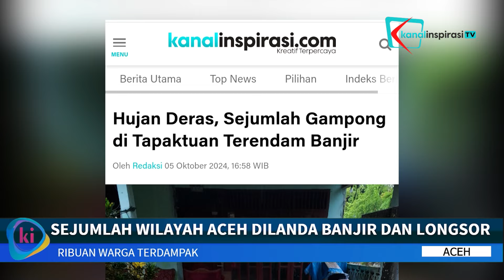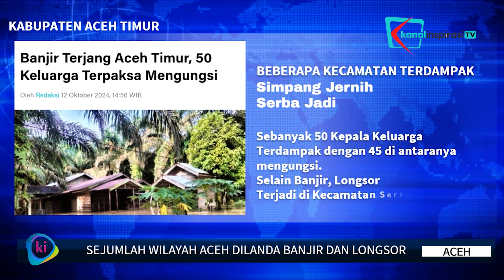Banjir dan Longsor Landa Aceh || Bulan Peringatan Pengurangan Risiko Bencana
Kanal Inspirasi TV ||